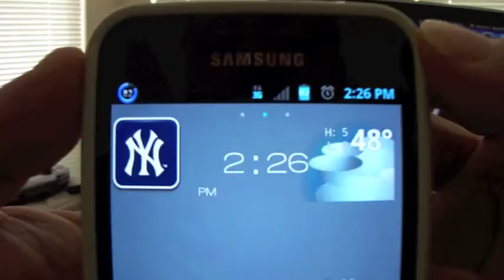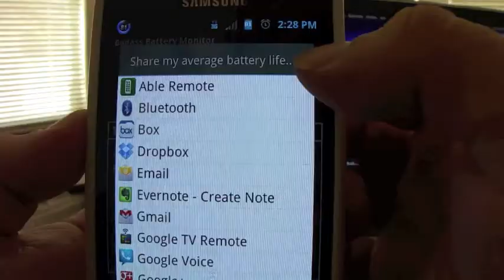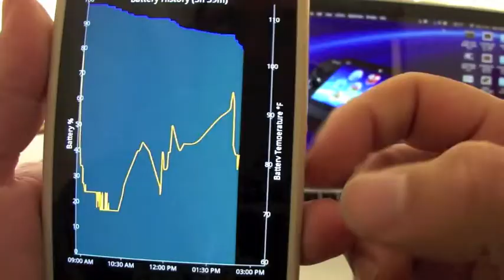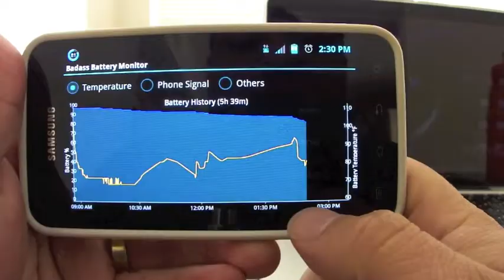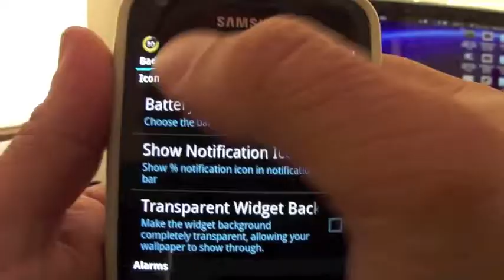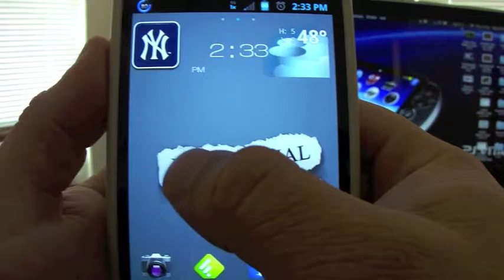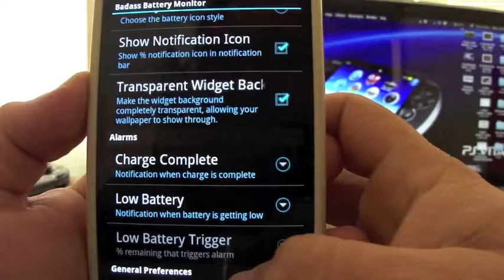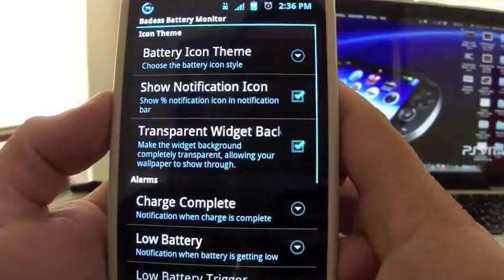Badass Battery Monitor Android App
In this video I bring you a look at Badass Battery Monitor free version, pro version is $1.99. This is running on the Epic Touch with the Blazer Rom.